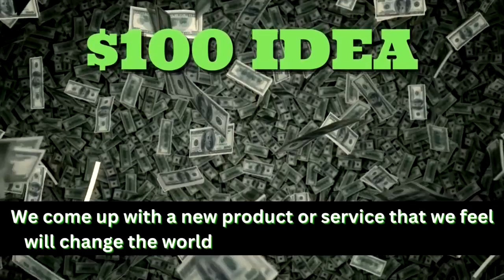A Tale of Two Bacons | The Randumbness Podcast - Episode 131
Welcome to The Randumbness Podcast Episode 131! Join hosts Kevin and Matt as they unveil their brilliant $100 Idea: Candyles, the revolutionary candy candles that will ignite your senses! Get ready for a laughter-filled episode packed with outrageous discussions on gynecologists, the dilemmas of being a naked hero, daring snake escapes, pineapple juice is the best juice, and a fiery debate on the ultimate bacon: turkey bacon vs. real bacon.

Don't miss out on the hilarity! Our podcast guarantees laughter, mind-bending conversations, and the occasional stroke of genius (we admit, it's rare).

Prepare to have your mind blown and your funny bone tickled. Let's make the world a little more randumb and a whole lot of fun together!

Buy us a Virtual Beer!